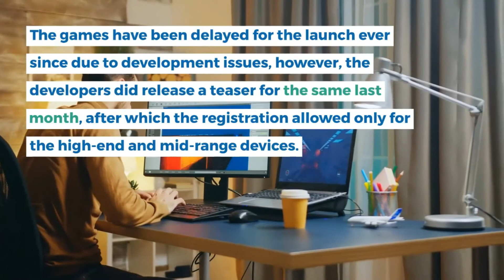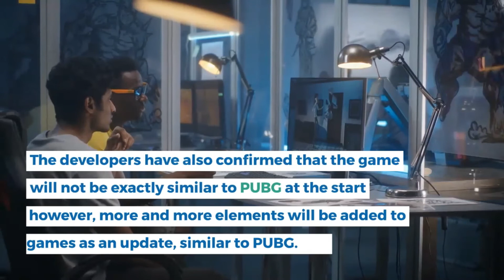FAU G crosses four million pre registrations pre launch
The popular game FAU-G which is all set to launch on January 26 has crossed four million pre-registration on the Google Play Store, which was confirmed by the developer's nCore Games. The game was announced last year after the ban of Chinese apps in the Indian market. Due to this, the most popular game PUBG was banned and users were looking for an alternative game that could provide the same experience.